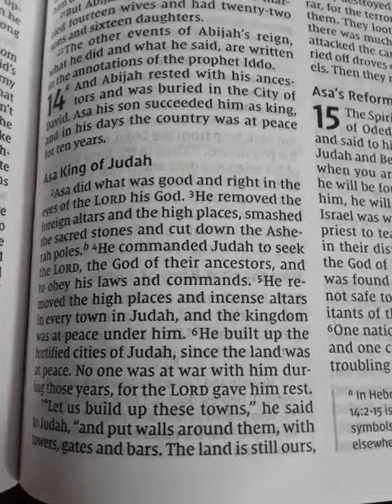0000092 Holy Bible opened to 2 Chronicles 14 NIV in apartment